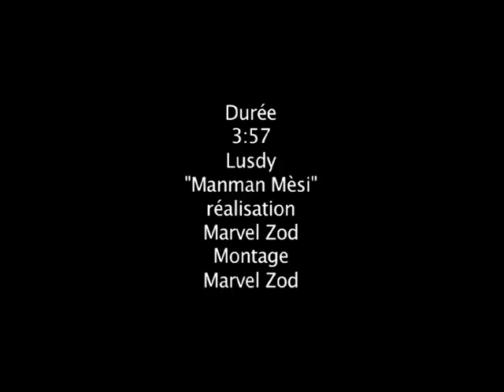Lusdy - Manman Mesi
Titre Phare du dernier album de Lusdy sorti fin 2008